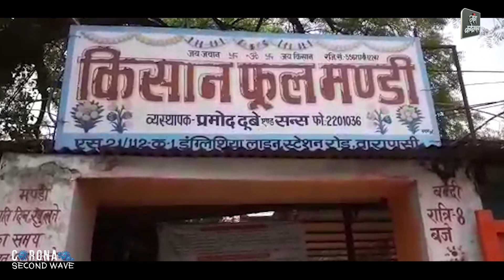वाराणसी में फूल कारोबार पर कोरोना की मार, किसान से लेकर व्यापारी तक परेशान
वाराणसी में स्थित पूर्वांचल की सबसे बड़ी किसान फूल मंडी में फूलों का कारोबार मुरझा गया है. कोरोना कर्फ्यू की मार फूल किसानों, मालियों और व्यापारियों पर ऐसी पड़ी है कि वे लागत तक नहीं निकाल पा रहे हैं. फूलों की मांग घट जाने के कारण फूल भारी मात्रा में खराब हो जा रहे हैं और उसे कचरे में ही फेंकना पड़ रहा है. धार्मिक नगरी काशी में मंदिरों की संख्या ज्यादा होने के कारण हमेशा से यहां फूलों की मांग ज्यादा रही है, लेकिन इन दिनों फूल के कारोबार से जुड़े किसान से लेकर व्यापारी तक की कमर कोरोना माहामारी ने तोड़ दी है. सबसे ज्यादा असर उन मजदूरों पर पड़ा है जो किसानों से फूल खरीदकर माला बनाकर बेचते हैं. साथ ही माली की स्थिति भी बहुत खराब हो गई है.